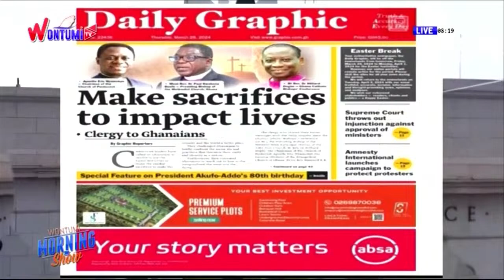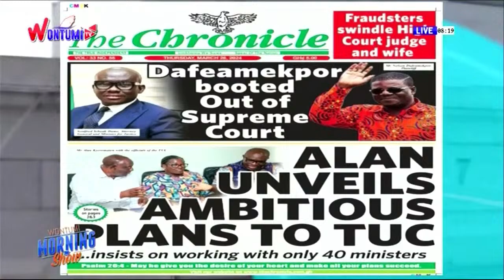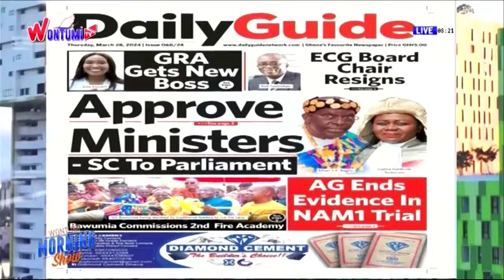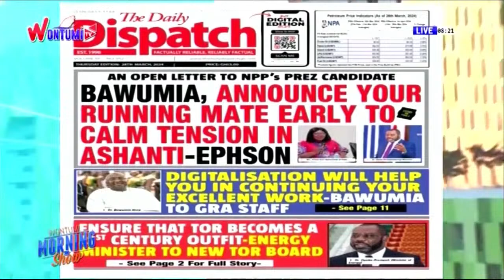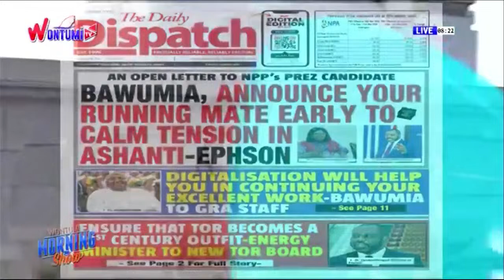LIVE: The Wontumi Morning Show | 28/03/24